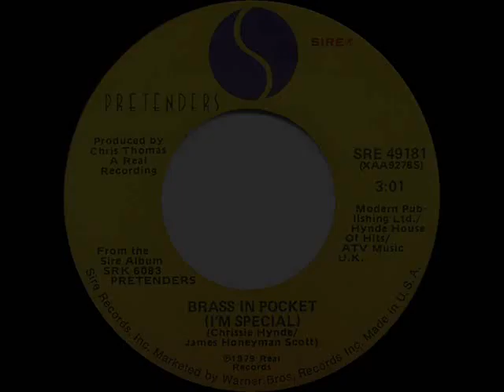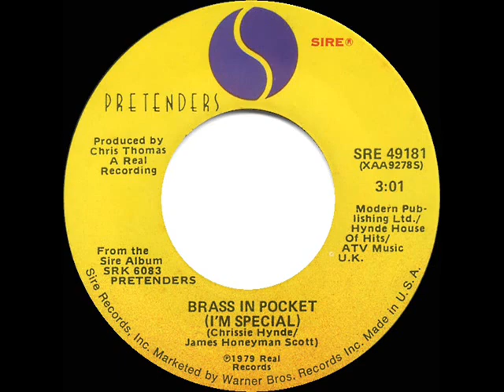The Pretenders Brass In Pocket 1980